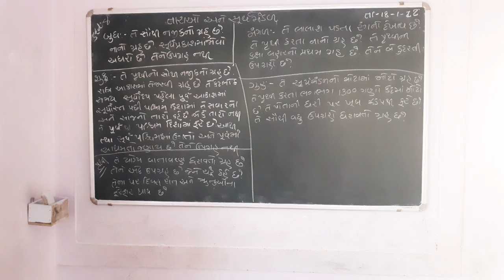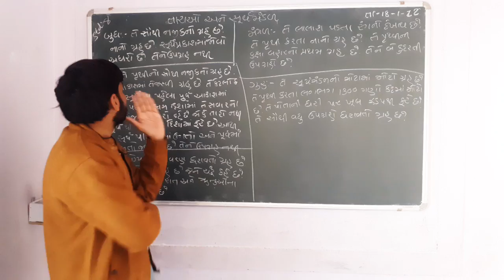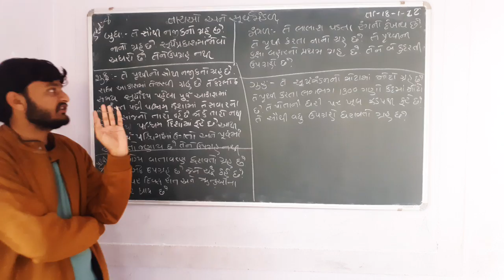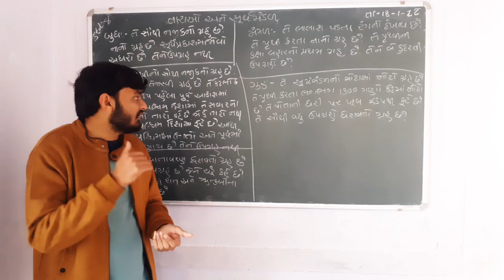sub-science STD 8